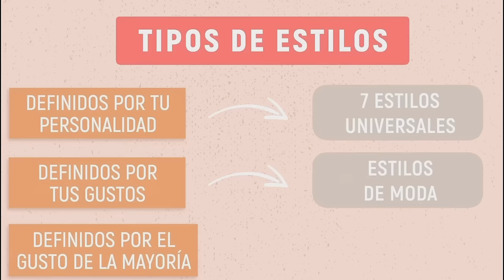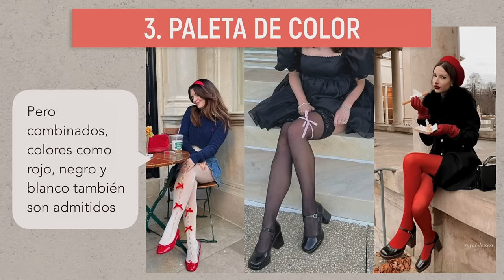La MODA que está ARRASANDO, estilo COQUETTE y como llevarlo con +40 años ( tu asesora de imagen)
Merceditas terciopelo Zara (temporada pasada)

LINKS
Blusa tirilla bordados blanca CRS
Clips Lazo zapatos SheIn
Diy Hecho A Mano 1 Par De Clips De Zapato Desmontables Con Lazo Negro Para Tacones Altos Y Planos De Mujer
He descubierto los artículos más increíbles en SHEIN.com, ¡ve y echa un vistazo!

▪︎SKINVITY (10% descuento en toda la web, mi dispositivo Tripollar stop vx gold2)
código: CHINCHA